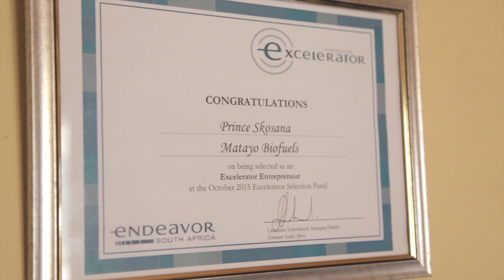Matayo Biofuels | Excelerator Entrepreneur since 2015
Matayo Biofuels, launched five years ago in response to global climate change problems, is essentially a green solutions company that specialises in the production of biodiesel and the supply of turnkey biodiesel processing equipment.